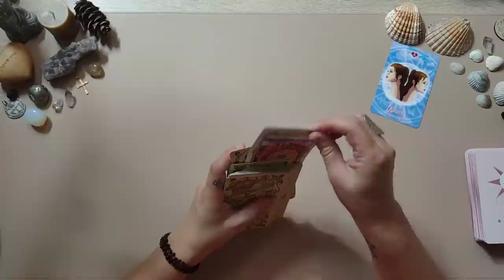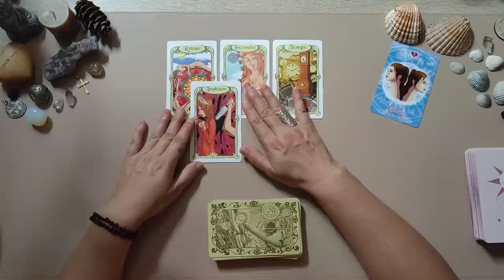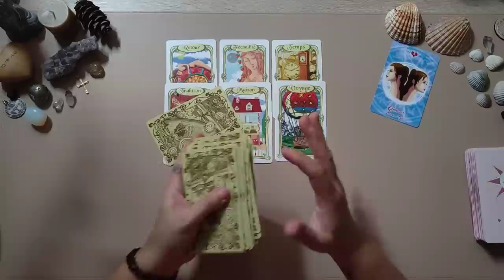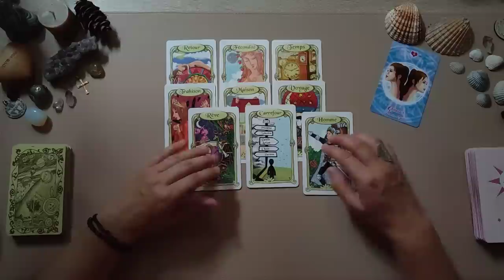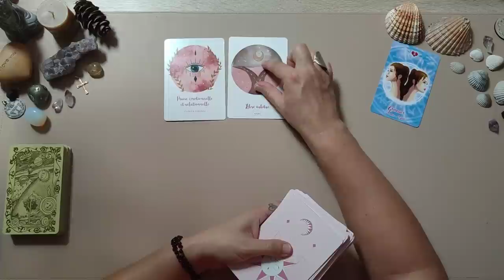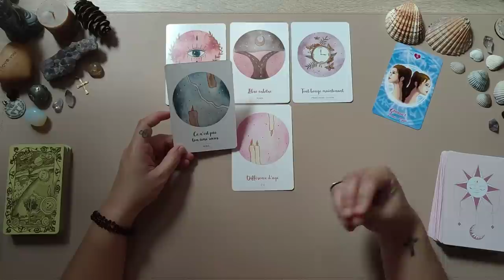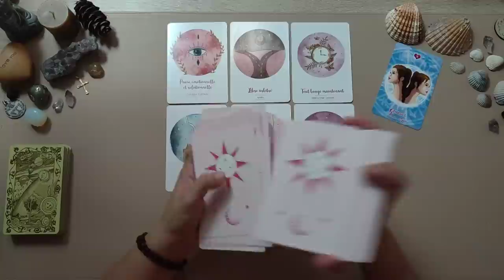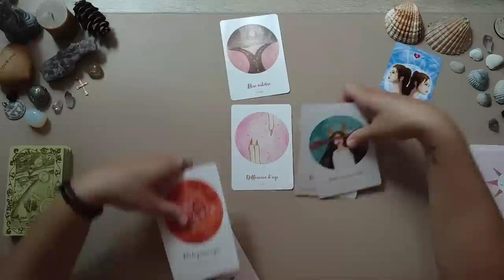♊ Gémeaux ♊ Un tournant important ! 💫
Bienvenue 🙂

Voici la guidance, les messages, les Prédictions pour mes amis gémeaux ♊